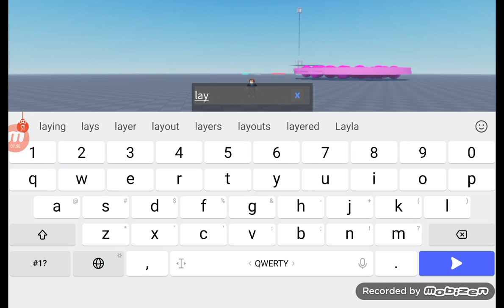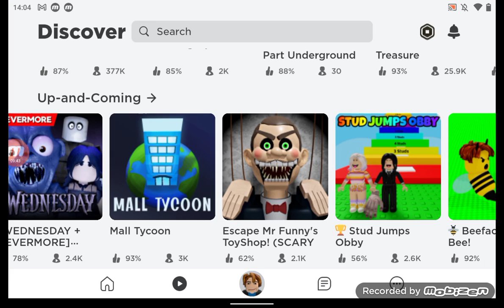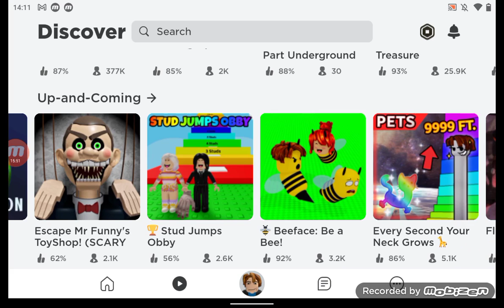Рoбlоx but the other hand ✌️ and the Grenadines 🇻🇨 Samoa 🇦🇸 Yemen Zimbabwe 🇿🇼 and then it would you